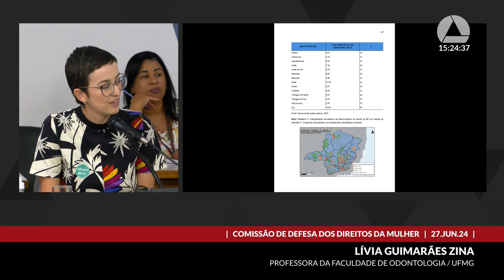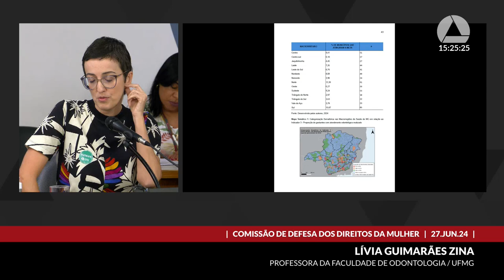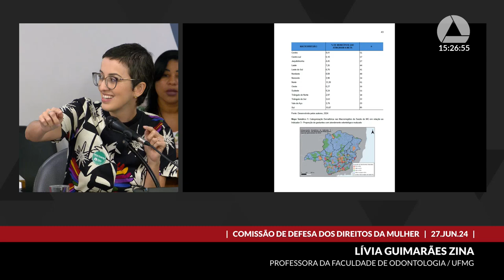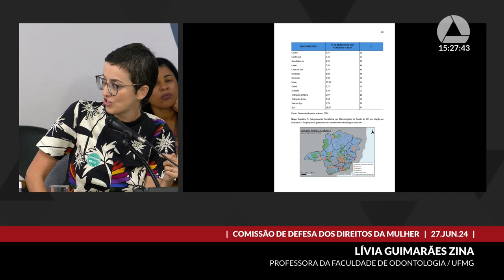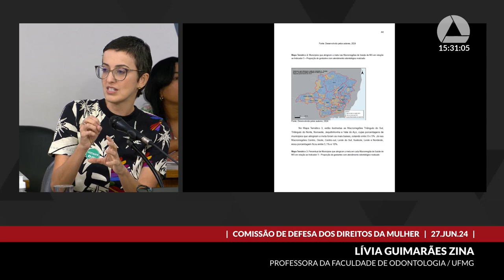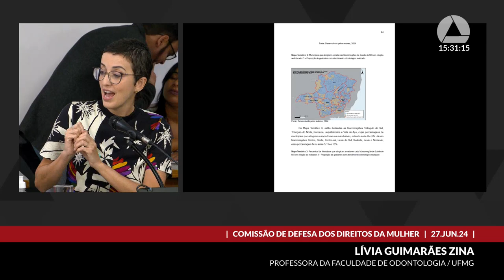27/06/2024 14:00 - Comissão de Defesa dos Direitos da Mulher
Finalidade da audiência: Debater a importância do cumprimento, pelo Estado, da legislação relativa às políticas de saúde bucal para as mulheres, especialmente para as gestantes, bem como para crianças e adolescentes.